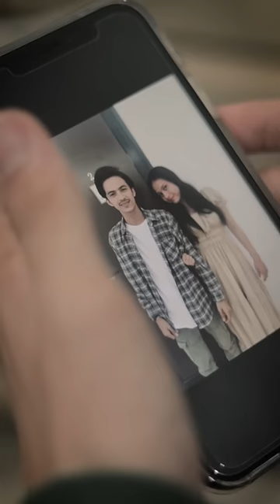Anak haram ?!?! Eps 2